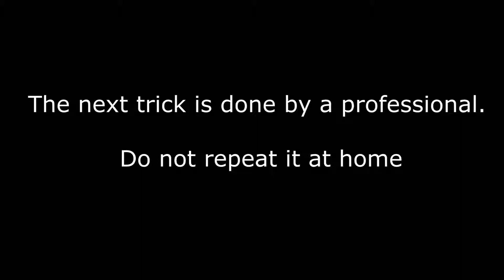under the leg trapeze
the most dangerous yoyo trick